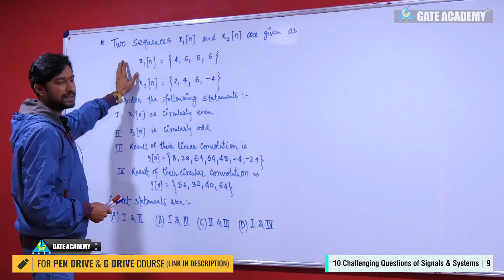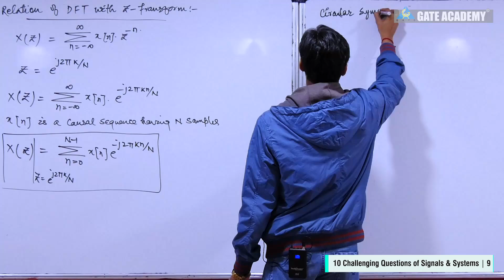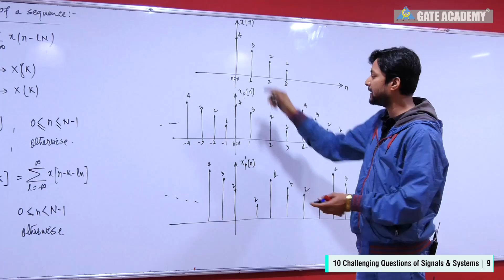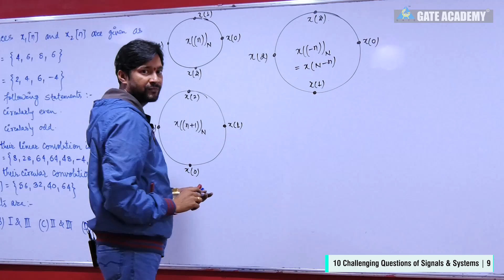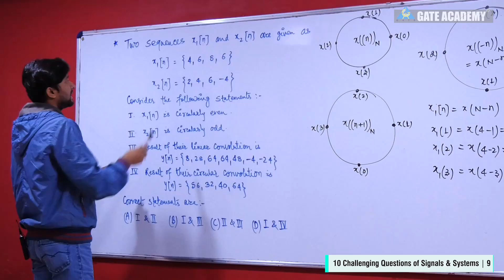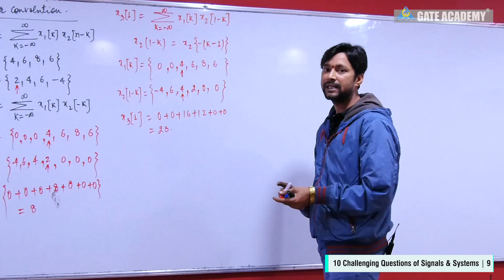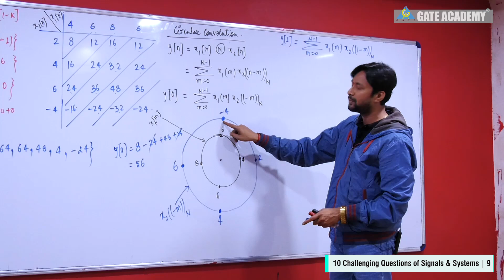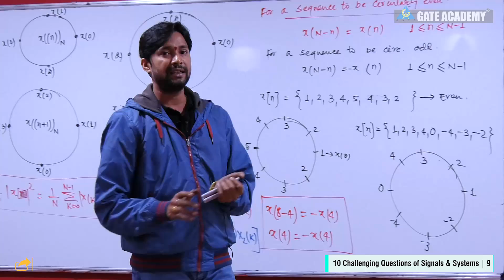10 Challenging Questions of Signals & Systems | Part 9